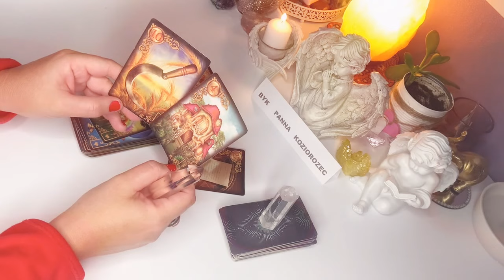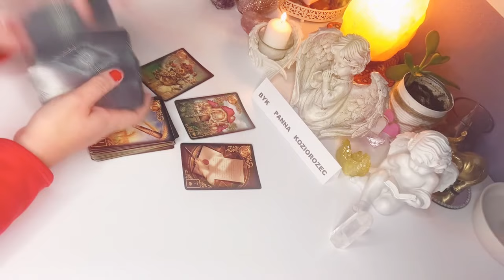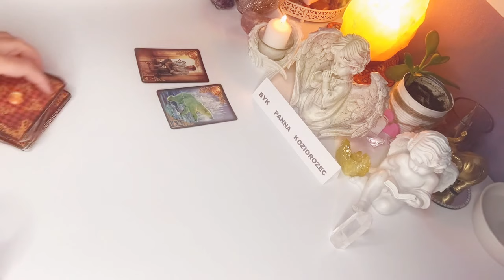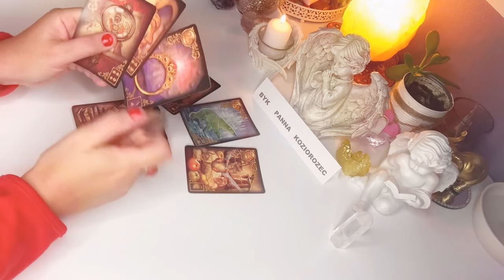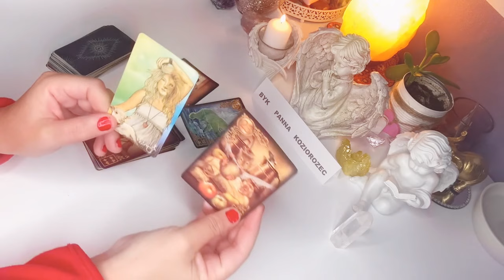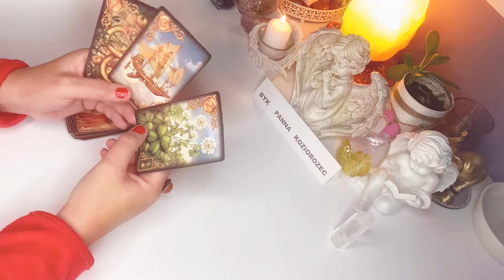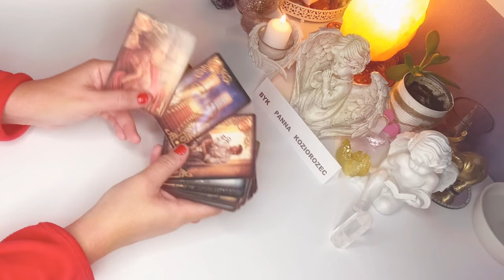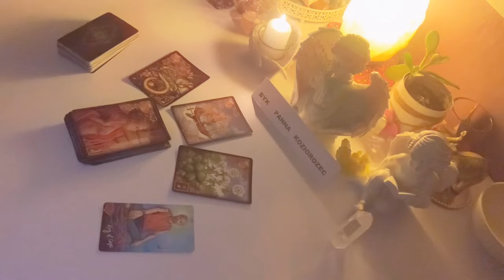Horoskop♉️BYK PANNA KOZIOROZEC♍️1–30#listopad 2021♑️Karty Lenormanda i Tarota☯️wrozby